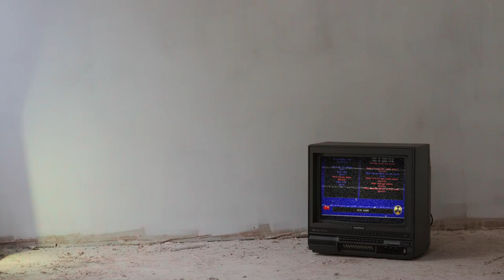Armageddon Outta Here! | Worms: Armageddon | Brostalgia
When we all die, we will become one with the Worms.

Make sure to follow us on other platforms to keep up to date with the Channel